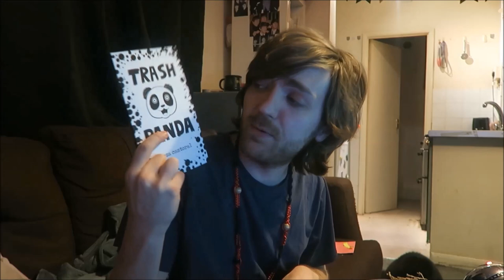March Reading Wrapup! [20 BOOKS]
BOOKS MENTIONED:
B. A. Paris - The Break Down
Graham Greene - Travels with my Aunt
Jon Ronson - Them
Anthony Doerr - All the Light We Cannot See
Leza Cantoral - Trash Panda
Johnny Cash - Forever Words
Daphne du Maurier - Frenchman's Creek
Betsy Haynes - The Shopping Spree
Agatha Christie - Parker Pine Investigates
Malcolm Gladwell - David & Goliath
Frances Hardinge - Cuckoo Song
Stephen King - Desperation
Ted Hughes - Birthday Letters
William Shakespeare - Much Ado About Nothing
Anthony Horowitz - Moriarty
Tony Hawks - One Hit Wonderland
Stephen King - Gerald's Game
Dane Cobain - Former.ly
Dane Cobain - Former.ly
Kurt Vonnegut - Cat's Cradle